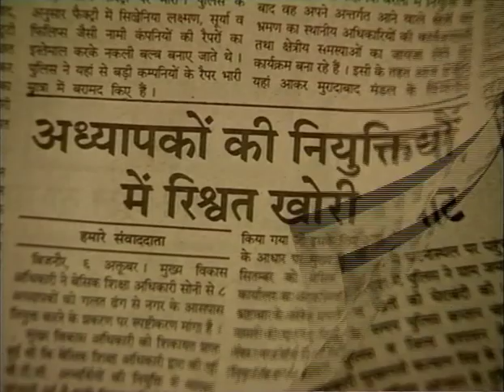Dhyan ( meditation ) | ध्यान